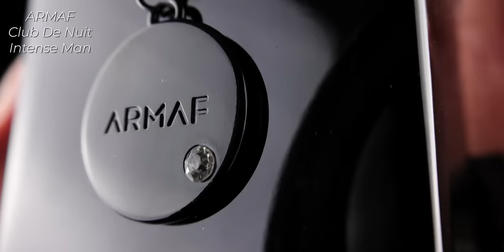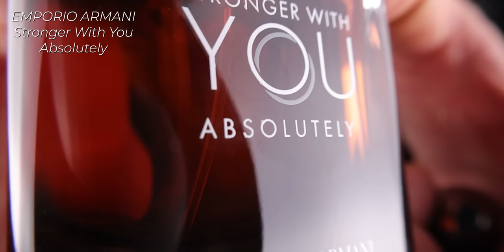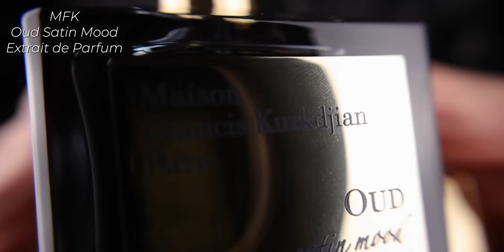12 EXTREMELY POWERFUL FRAGRANCES FOR MEN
FRAGRANCES MENTIONED:
Dior

MY FAVOURITE FRAGRANCE SHOPS
DESIGNER